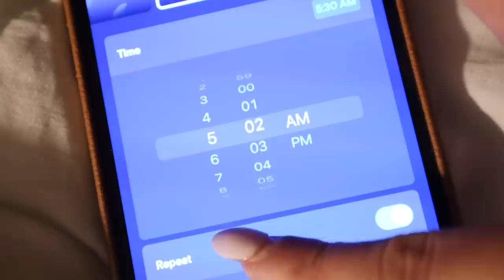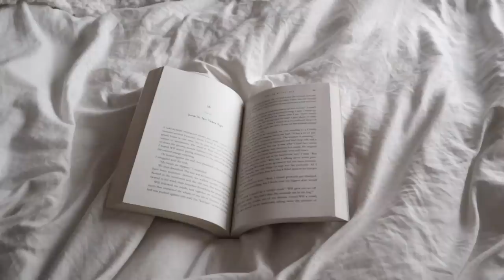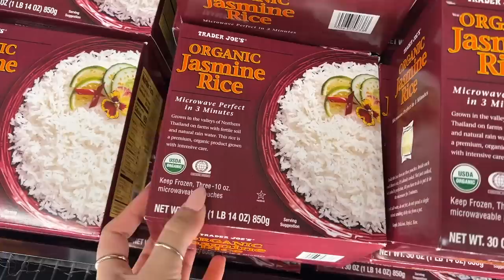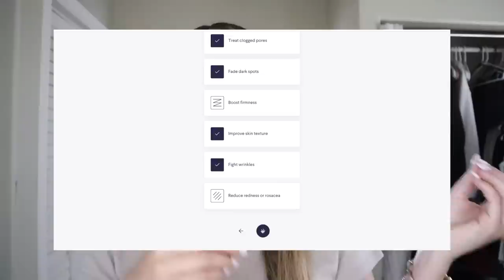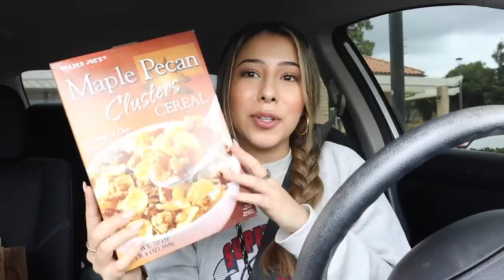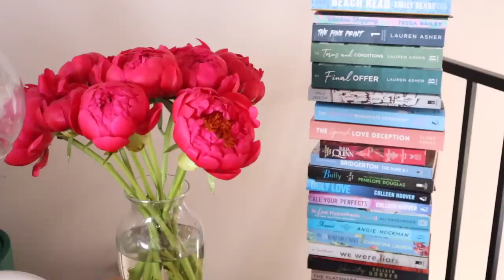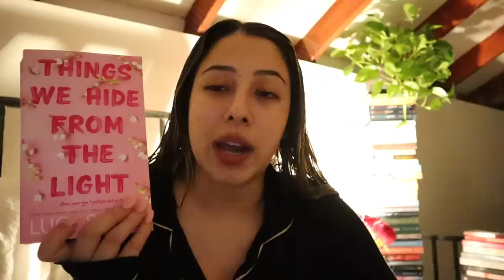a 5am productive day in my life!💌 calm morning, healthy habits, & grocery haul!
(Subscription required, subject to consultation)

Depop- karlaxespinosa